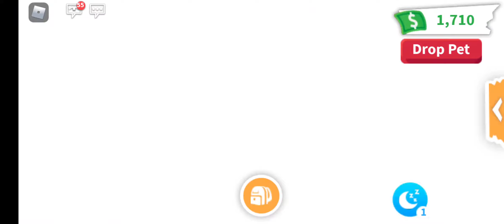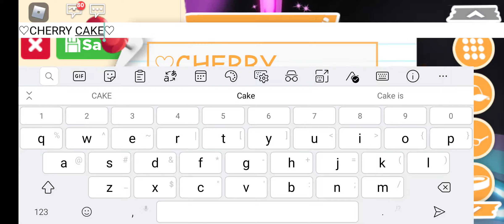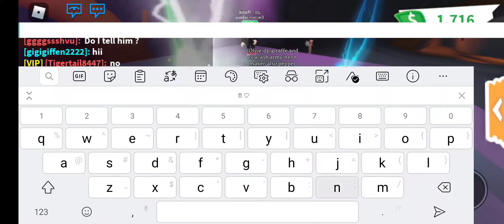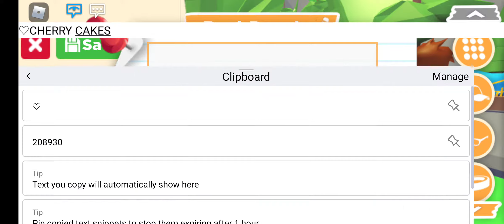Making a Mega Neon Red Panda in Roblox Adopt Me - Cherry Cakes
After getting scammed out of almost all of my pets, my friends and family have been helping me re-create my favorite Mega Neon Red Panda.  Watch me make Cherry Cakes with my friend Olivia. Olivia did pretend to run off with her. I am soooo happy to be able to ride a Mega Neon Red Panda again!